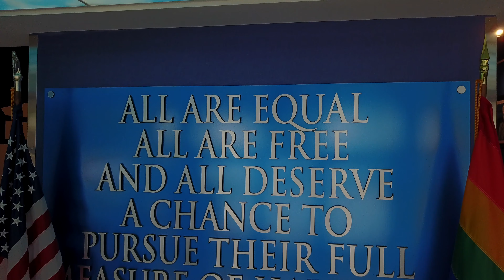Welcome to Compass: A Brief Tour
Compass Community Center is a beautiful place for the community to receive services and come together.

(Please note that the center hours may be impacted by COVID-19. Please go to our website for the most current information.)